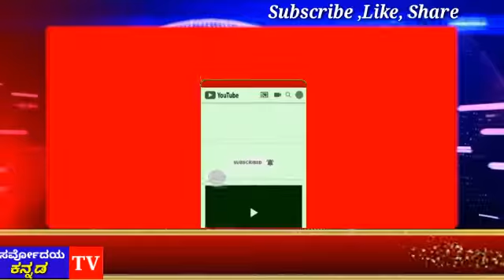ಅವಳಿ ಮಕ್ಕಳ ಅಪರೂಪದ ಫಲಿತಾಂಶ.. ಕಿರಣ ಕೀರ್ತಿ ಪಡೆದ ಅಂಕಗಳೆಷ್ಟು?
ಸರ್ವೋದಯ ಟಿವಿ ಕನ್ನಡ ಯೂಟ್ಯೂಬ್ ವಾಹಿನಿಯ ಸುದ್ದಿ..